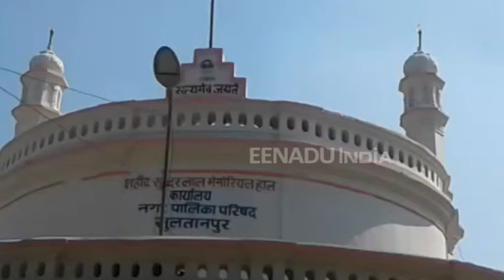सुलतानपुर : 36 घंटे से रुकी पेयजलापूर्ति, 50 हजार लोग पानी के लिए तरस रहे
सुलतानपुर : जलकल के अफसर 36 घंटे बाद भी ट्यूबवेल का जला मोटर दुरुस्त नहीं करा सके हैं. 48 घंटे बाद पानी देने के आश्वासन पर मोहल्लेवासियों का गुस्सा भड़क गया है. शहर के दो मोहल्लों की आबादी में पानी को लेकर हाहाकार मचा हुआ है. लोग सड़क पर उतरने की तैयारी कर रहे हैं, वहीं नगर पालिका प्रशासन संजीदगी से कार्य नहीं कर रहा है.